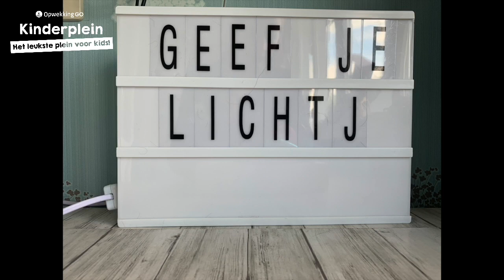Kinderplein • Geef je lichtje door • Opwekking